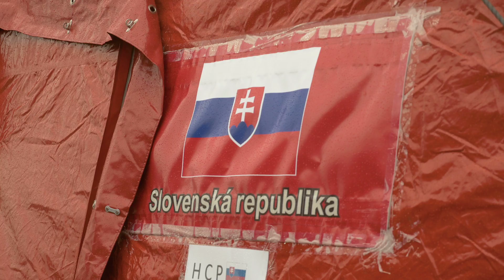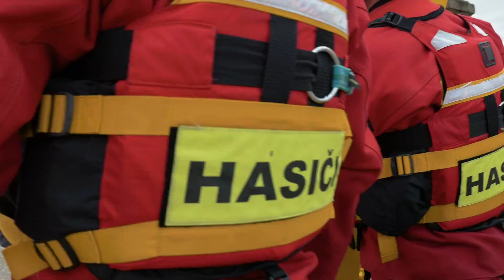APELL-EUROMODEX - LATMODEX 2016